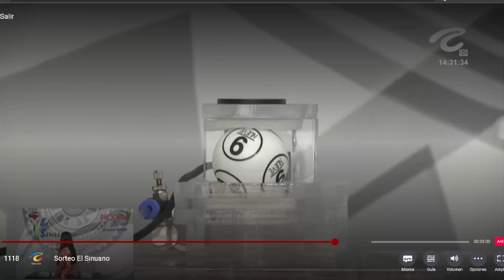SINUANO DÍA Resultado del MARTES 03 DE MAYO de 2022 ✅🥇🔥💰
Hola buenas tardes, te presentamos los resultados de las loterías y chances en Colombia, vamos con el Resultados del Chance Sinuano día del MARTES 03 DE MAYO de 2022.